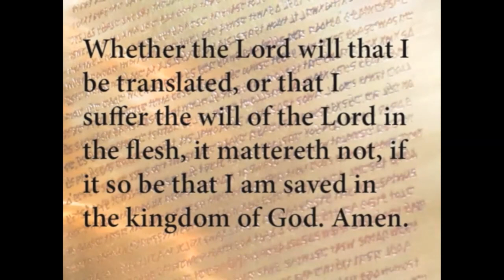Come Follow Me - Book of Mormon - Ether 12 - 15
We cover one of the most commonly used chapters in the Book of Mormon when discussing faith.  Moroni gives many examples of faith.  Moroni admits that he feels weak in his writing but The Lord explains that he will make weak things become strong and that only fools will mock.

The power cycle continues among the Jaredites.  Corinatumr reigns as king as the people continue in wickedness.  There are many who try to dethrone him.  Ether is commanded to go among the people to warn and prophecy.  He has a personal meeting with Coriantumr in which he lays out exactly what would happen if he repented or if he chose not to repent.  Corantumr refuses Ether and the people seek to take Ether's life.

Join us as we discuss the principles that we can take away from these chapters.